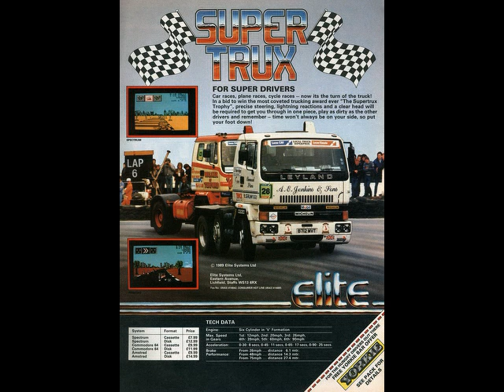Super Trucker (1991) Commodore 64 BGM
[Video Annotations]
{01_Title Screen}
[ 0:01 ]
{02_Get Ready!}
[ 1:57 ]
{03_Level BGM}
[ 2:03 ]
{04_Tank Attack}
[ 4:25 ]
{05_Level Completed}
[ 5:33 ]
{06_Ending}
[ 6:15 ]
{07_Game Over}
[ 12:05 ]
{08_Title Screen (SID Stereo)}
[ 12:13 ]
{09_Get Ready! (SID Stereo)}
[ 14:18 ]
{10_Level BGM (SID Stereo)}
[ 14:25 ]
{11_Tank Attack (SID Stereo)}
[ 16:56 ]
{12_Level Completed (SID Stereo)}
[ 18:06 ]
{13_Ending (SID Stereo)}
[ 19:17 ]
{14_Game Over (SID Stereo)}
[ 25:16 ]